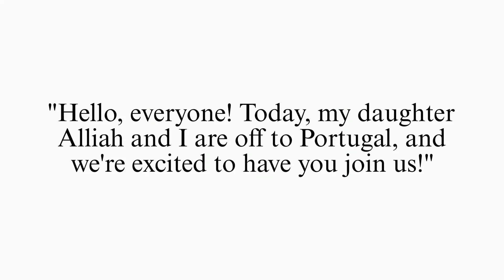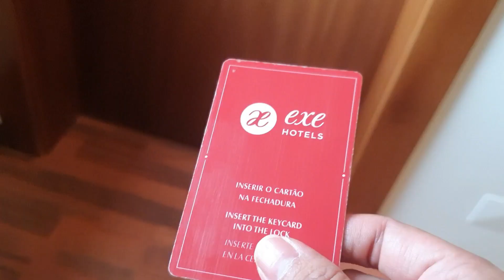Destination Portugal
"Welcome to our thrilling vlog, 'Destination Portugal'! Join us on an unforgettable journey as we explore the captivating beauty, rich history, and vibrant culture of this Mediterranean gem.